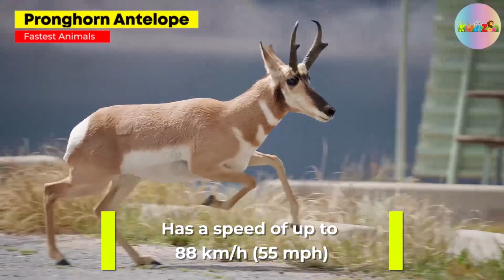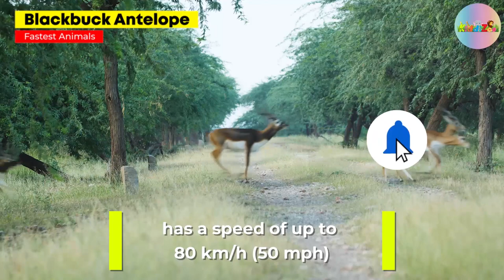Interesting Animal Facts for Kids: Discover the Smartest, Strongest, Fastest, and Slowest Animals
Welcome, kids, to the wonderful world of animals! Today, we are going to explore some incredible creatures and learn about the strongest, fastest, slowest, and smartest animals on our planet. Let's dive right in!

There are so many incredible animals in the world, and each one has its own unique characteristics. Some of them can run faster than Usain Bolt or leap higher than Michael Jordan. Others are so big that they could swallow an entire elephant with one bite!

Kids will be amazed and get curious about the animals' different abilities. They will be inspired by how some animals have adapted to their environment and overcome challenges to survive.

This educational video is a great way to introduce kids to the world of wildlife! The video will not only teach them about the different animals, but it will also teach them about their own environment and that we need to protect our planet. Kids can learn about endangered species and how to help protect them. This educational video is a great way to get kids excited about the world around them!

Nature is full of amazing creatures, each with its own special abilities. Remember to respect and protect these incredible animals, and continue exploring the fascinating world around us!
00:00 Introduction
00:10 Smartest Animals in the World
04:31 Strongest Animals in the World
09:37 Fastest Animals in the World
13:45 Slowest Animals in the World
17:15 Animals with Big Ears